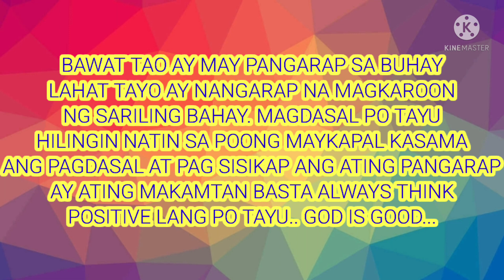The Modern House's| The Very Expensive House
The modern house and expensive house  mahal n bahay lahat tayo ay libring mangarap at makakamit natin ito kong may tiwala tayu sa ating sarili...